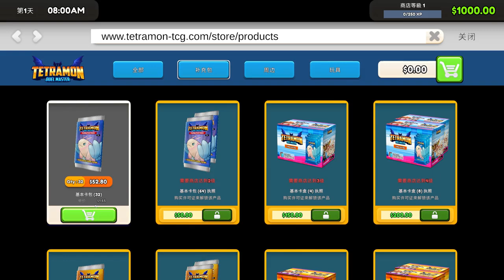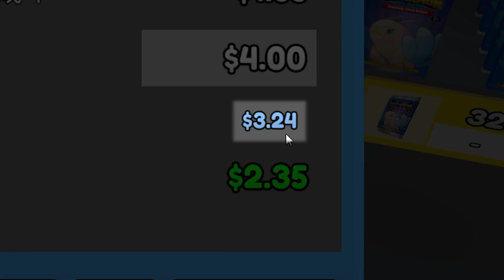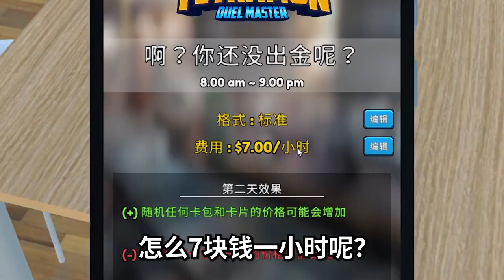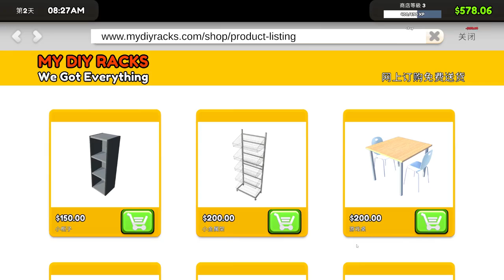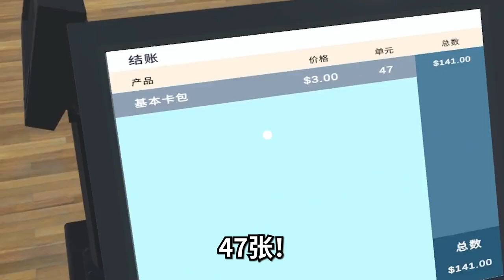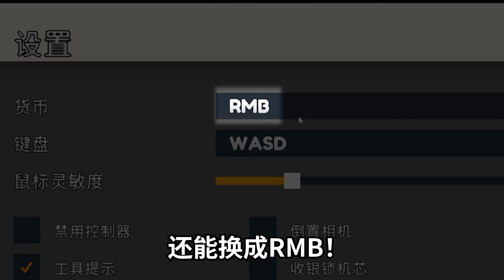自己开卡包赚钱的游戏！（第一期）